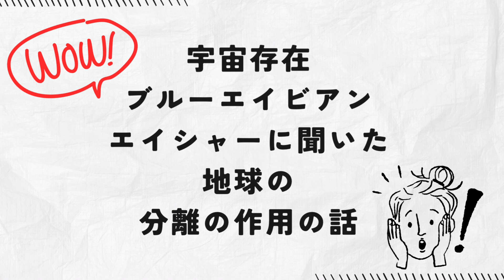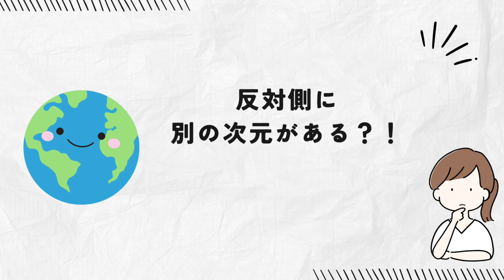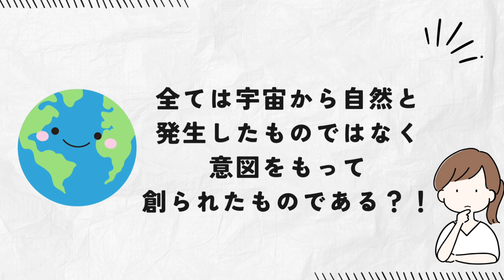地球の本当の形って？！⭐︎宇宙存在に聞いた地球の本当の姿とは⭐︎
前回の日本人が太っていない理由の動画を
作成している時に
分離の作用って何なんだろうと思ったら
地球の形は私達が考えているものとは
違うというインスピレーションが来たので
具体的にどういうことか
セッションしたら
とんでもない事を教えてくれました‼️
あくまでエンタメとしてお楽しみください👾

※ガタガタが入っていますが
うちのウサギが騒いでいる音です。